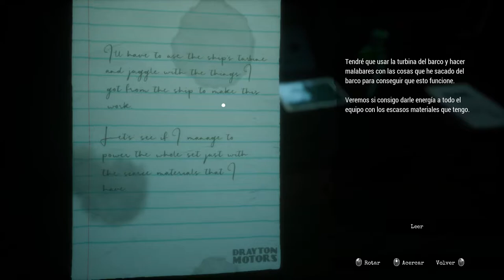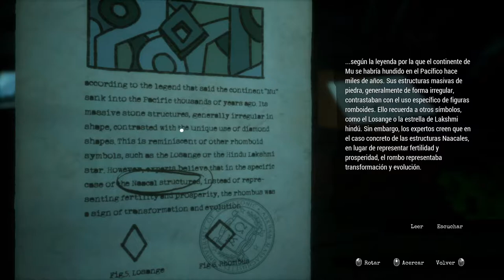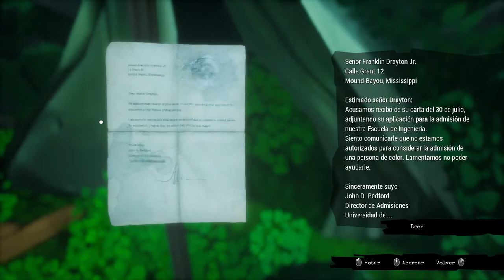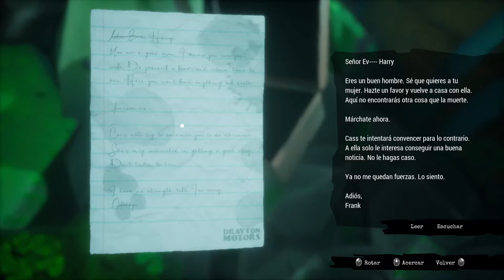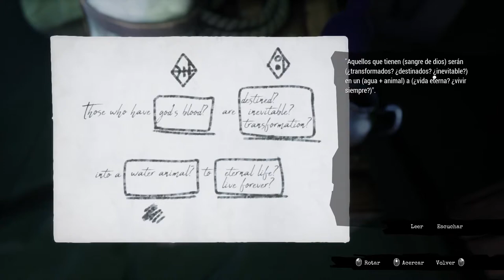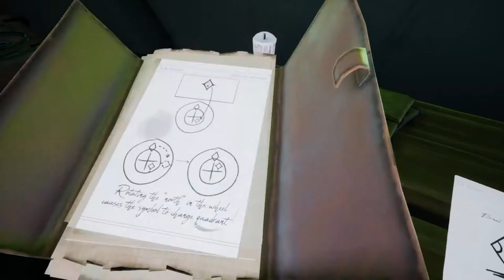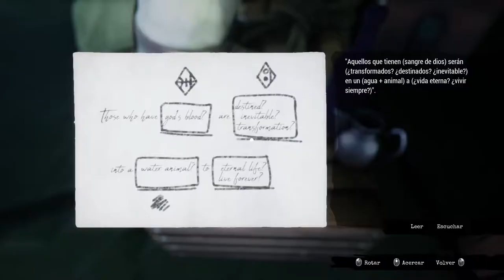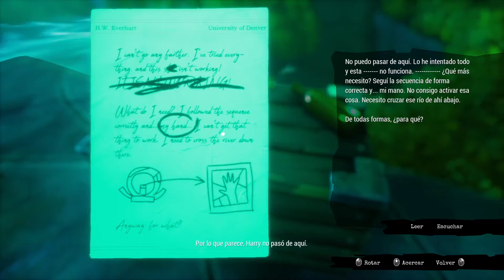Call of the Sea - cap.3 - La canción que vino del espacio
La voz del agua.